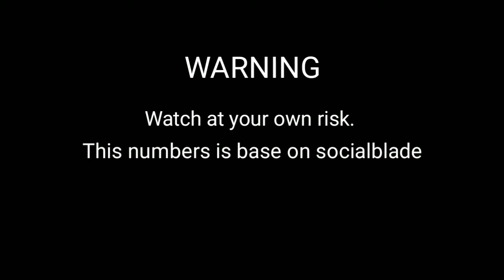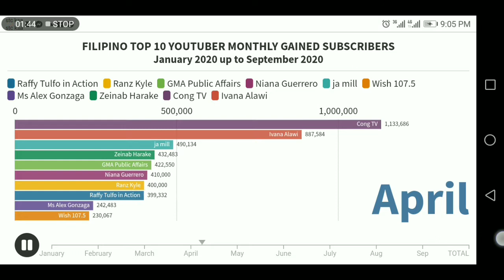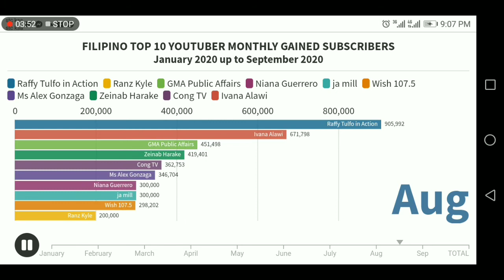PINOY YOUTUBER SUBSCRIBERS GAINED MONTHLY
pinoy vloggers list
pinoy vlogger died
pinoy vlogger starter pack
pinoy vloggers income
pinoy vlogger emman
pinoy vloggers sound effects pack
pinoy vlogger in japan
pinoy vloggers name
pinoy vlogger list
pinoy vlogger passed away
pinoy vlogger in dubai
pinoy vlogger sound effects
pinoy artist vlogger
pinoy big vlogger
pinoy big vlogger real name
pinoy big vlogger kaparewho name
pinoy big vlogger showtime real name
pinoy bike vlogger
pinoy big vlogger name
pinoy beauty vloggers
best pinoy vlogger
pinoy dubai vlogger
philippine blogger died
filipino vlogger dead
pinoy vlogger father died
pinoy vloggers earnings
filipino hawaiian vlogger
philippine blogger income
pinoy big vlogger kaparewho
pinoy big vlogger kaparewho real name
pinoy vlogger lloyd
pinoy makeup vloggers
filipino vlogger prank
panlasang pinoy vlogger
richest pinoy vlogger
pinoy vlogger spencer
pinoy vlogger singapore
pinoy big vlogger showtime
saudi pinoy vlogger
pinoy travel vlogger
pinoy transgender vlogger
pinoy top vloggers
pinoy tech vloggers
best pinoy travel vlogger
trending pinoy vlogger
filipino vlogger video editor
pinoy vlogger who died
pinoy vloggers youtube
vlogger filipino youtubers
filipino youtube vlogger died
top 1 pinoy youtube vloggers
top pinoy vloggers 2020
pinoy youtubers ranking
pinoy youtubers list
pinoy youtuber salary 2020
pinoy youtuber income
pinoy youtuber salary
pinoy youtuber list
pinoy youtuber lloyd
philippine ambassador youtube
biggest pinoy youtuber
top pinoy youtuber earnings
pinoy funny youtubers
first pinoy youtuber
highest pinoy youtuber
pinoy youtubers intro
pinoy youtube music
pinoy minecraft youtuber
youtube pinoy movies 2019
youtube pinoy movies 2018
youtube pinoy movies action
youtube pinoy movies action full movie
pinoy movies youtube free
youtube pinoy movies full
pinoy richest youtuber
filipino youtuber ranking
philippine youtuber ranking 2020
rich pinoy youtuber
number 1 pinoy youtuber
top pinoy youtubers 2019
top pinoy youtubers 2020
highest paid pinoy youtuber 2020
top 10 pinoy youtuber 2020